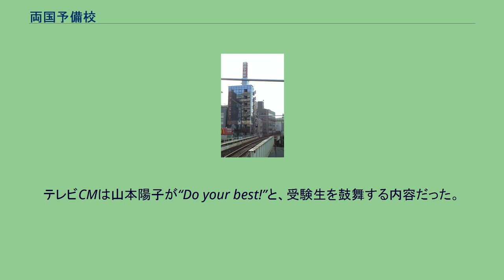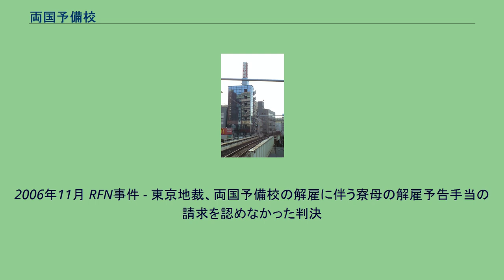両国予備校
かつての校舎跡 両国予備校（りょうごくよびこう）は、かつて存在した日本の予備校。
東京都墨田区両国を本拠地に、大阪府東大阪市布施にも校舎を持っていた。
略称は両国（りょうごく）。
経営者は、のちに高畠金蔵個人から東京都墨田区の「総合学院」になったが、この件に関し、完全な経営権委譲なのか、校長所有の会社あるいは学校法人等への委譲なのかは不明のまま閉校を迎えた（現在でも明らかにされてはいない）。
なお、高畠金蔵が会長をしていた「全国医科歯科大学進学指導協会」と、その関連会社とされる「医歯薬受験研究社」等は「総合学院」の主要な系列団体及び会社であった。
寮母の不当解雇に関する裁判の時は、経営は株式会社RFN（被告、旧・株式会社両国スクール）とされた。
一時は大手予備校の一つとみなされた時期もあったが、少子化による浪人生の減少で生徒募集が困難となってきたことや、特に本拠地である東京校に関しては、東京に河合塾の医歯学部進学専門の校舎が建設されるなど競合する医歯薬専門予備校が増加してきたこと等により、経営が厳しくなっていた。
このため、「使命が終わった」との判断により（経営陣の談話による）、2005年2月8日に閉校した。
医歯薬系を主力として、全寮制をとって峻厳な規則を課す、いわゆるスパルタ教育が特徴であった。
なお、全寮制を謳ってはいたものの、特に末期には、実際は通学生でも入学が可能であった。
入学説明会の際には、入学生は5〜6時間ほどかけて校長の話を聞き、入学生の学習の意志を確認するために、「将来立派な医療人、立派な社会人になることを決意し、あらゆる艱難辛苦に耐えて受験勉強に励む者以外は、両国予備校に入学してはならないが、誓うか」と問い、入学生に誓いを立てさせた。
この校長から生徒らへの問いかけは、一人一人に向けられ、基本的に全員が「はい！」と答えていた。
学生は「自宅学習報告書」を毎日記入し、学習時間が足りないとみなされた際には「反省書」を書くことが義務付けられていた。
ピーク時には複数の寮が乱立するくらい盛況であった。
毎朝テストが行われていた。
JR総武線で錦糸町〜両国（東京都墨田区）付近にさしかかると、同予備校の建物が多数目に入った。
自前で建築したビルのほかに、地元で売りに出された古いビル物件や空室を購入・賃貸契約し、改装して利用された教室・講堂もあった。
なお、2005年にプラチナ予備校及び両国予備校の元講師陣により、東京都新宿区に「両国プラチナ予備校」が新たに発足し、2009年に「私立医学部受験予備校メデュカパス」と校名が変更されている。
また、2011年にメデュカパスの講師陣により、東京都渋谷区に「私立医学部専門予備校はやぶさ」が新たに発足されている（外部リンク参照）。
かつての本校舎は創造学園大学の東京校舎になった。
また旧校舎のうち1棟は陸奥部屋になった。
近鉄奈良線・大阪線布施駅 1990年代になると、近隣の大阪ミナミの中心部である難波・上本町に大手予備校が進出してきたこと、さらにその後の少子化の影響により、徐々に生徒が減りだした（それまで大手予備校は大阪キタのみだった）。
2004年6月、大阪校の講師陣が労働組合を結成した直後、経営者の「総合学院」側は「大阪校は同年7月21日で閉鎖する」との解雇予告通告書を教職員に送り、非組合員の教職員の一部のみと新たな雇用契約を結ぶ一方、生徒や保護者には「閉鎖後、北岡予備校を設立する」などと説明。
7月20日、組合員の教職員ら8人は経営者を相手取り、解雇の無効を求める仮処分を大阪地裁に申し立てた。
のち、同年8月17日には「名称は両国予備校大阪校のまま」と発表した。
しかし、結局同校は閉鎖され、その受け皿として、元講師の経営する奈良市の「北岡総合研究所」がオーナーとなって「両国BEST」という名称で新予備校が発足したが、募集人員が集まらずに消滅した。
最終的に旧大阪校は2006年12月に取り壊され、更地になった。
北岡総合研究所は、現在ザベストジュクになっている。
テレビCMは山本陽子が“Do your best!”と、受験生を鼓舞する内容だった。
だが山本自身は大学受験と縁がなく、年齢的にも受験生世代ともかけ離れており、受験生にファン層がいるとも思えない事から結局、派手な舞台メイクでルネサンス様式やロココ調の服を身にまとい、メッセージも受験とあまり関係のない「私も頑張っています」というものだったため、理事長の個人的な趣味での抜擢であると一部の書籍で...